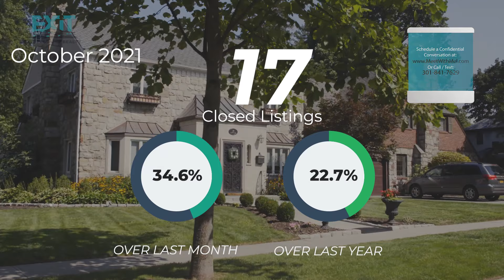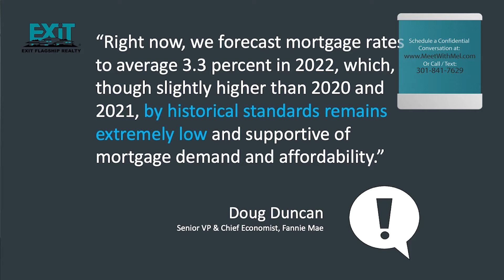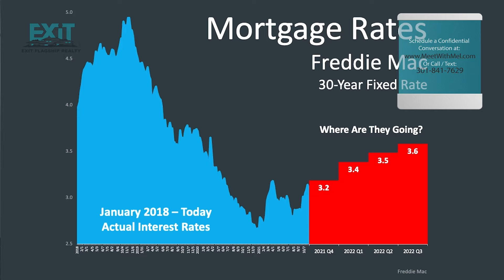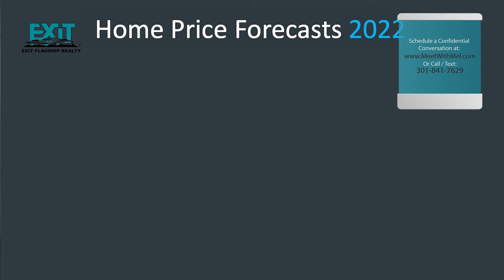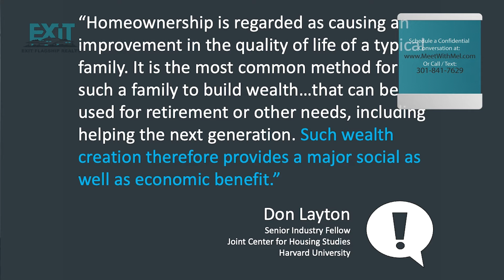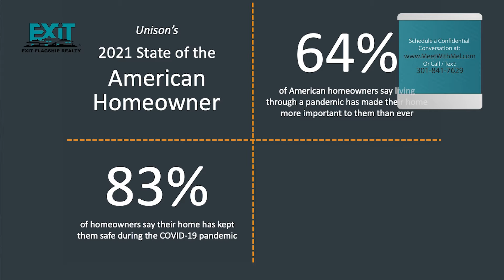Accokeek November Real Estate Market Memo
Melvin S. Yates II goes into statistical detail on the Real Estate Market Data for October 2021 in Accokeek Maryland.  Melvin graduated from Gonzaga College High School & THE Howard University School of Business and taking care of his clients is very SERIOUS to him so he helps keep them extremely knowledgeable regarding Real Estate.

Melvin uses his 30+ years of Real Estate experience to educate his clients & anyone interested in learning more about Real Estate.  He currently trains, coaches and mentors some of the top Real Estate Professionals in the country while running 2 local Real Estate Brokerage Offices serving clients in DC, MD & VA.  His offices of EXIT Flagship Realty have over 160 Dynamic Agents and they are ready to serve.  Any Real Estate Professional can "tell" you they know the market; Melvin shows you why he and his team are one of the most sought after Real Estate Groups in the area. Melvin & his Awesome Agents have been featured on WJLA, CBS & Fox5.  They are a Washington Post TOP Workplace 2 years straight &  have hundreds of 5 STAR reviews and Video Testimonials.is the most knowledgeable Real Estate broker is what we do.

This ensures that our clients are able to make data driven decisions.
Work with us to get your home SOLD for the highest price possible &/or to find your dream home!

To Schedule a FREE Real Estate Strategy Session with Melvin,